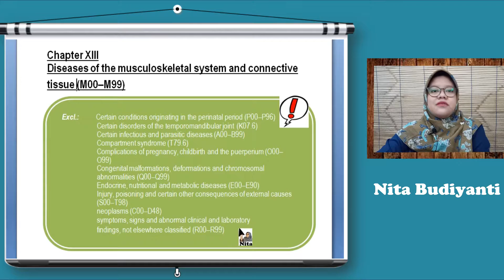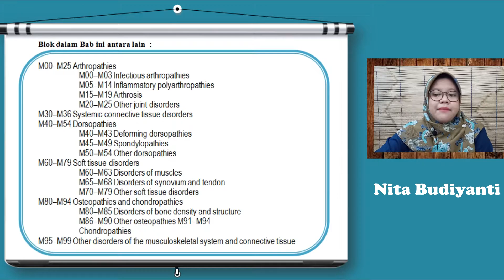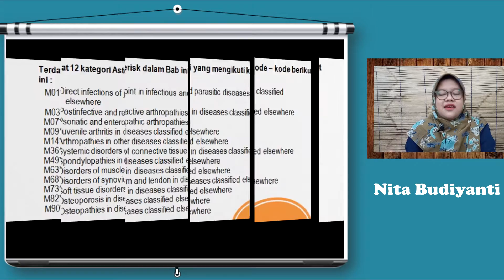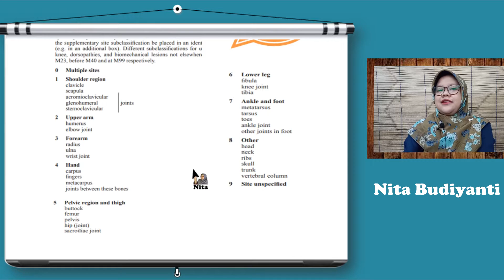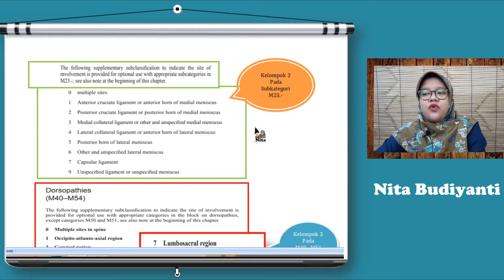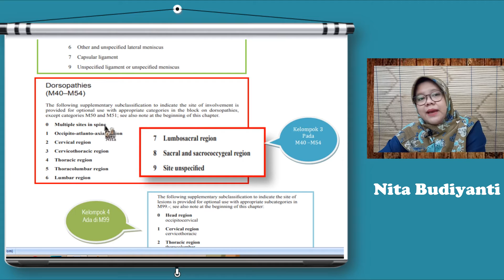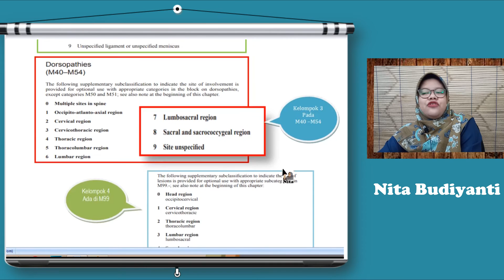Pengantar Sistem Muskuloskeletal dan Jaringan Ikat || ICD-10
Halo sobat RMIK,

Jika sobat mempunyai masalah tentang Soal Rekam Medis, yuk! kita selesaikan bersama-sama. Selesaikan masalah dengan pakar" kami (dosen, ketua prodi D3 RMIK, pekerja PKM/RS, pengurus pormiki. Dll) Mohon maaf tidak bisa sebutkan satu persatu terkait pakar. Kami juga sudah menyediakan ribuan kasus soal di web

Terimakasih, salam satu profesi.